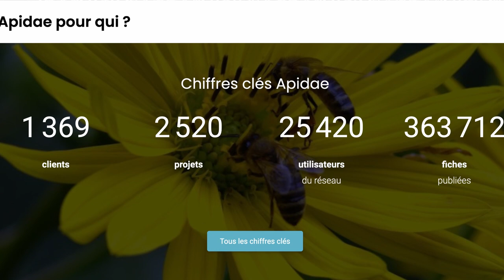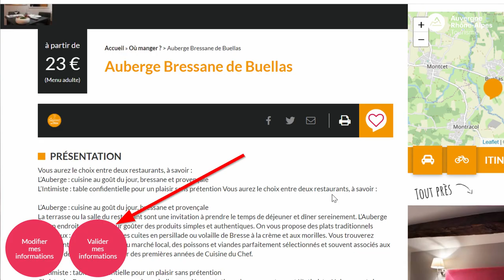Portrait d'acteur : Karine Feige, Directrice Générale Apidae Tourisme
En 2004, une centaine d'offices de tourisme se sont regroupés pour trouver le moyen de gérer collectivement leurs données touristiques : les créer, les utiliser, les croiser. Apidae Tourisme est né de cette volonté.
En 2020, Apidae Tourisme est devenue une société coopérative et n'a de  cesse d'apporter de l'innovation, du partage, du sens, au terme 'base de données'. Apidae alimente aujourd'hui plus de 2500 projets.

Avec, à la base, un réseau d'acteurs humains et bienveillants, institutionnels du tourisme et socio-professionnels, accompagnés par un écosystème de fournisseurs, qui tous les jours cherchent ensemble des solutions.

Un portrait réalisé par Auvergne Rhône Alpes Tourisme, sociétaire Apidae Tourisme.